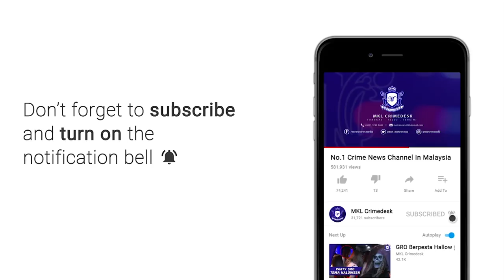MKL Crimedesk | OP JIM Gempur Penempatan Haram PATI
CYBERJAYA - Jabatan Imigresen Malaysia berjaya menemui sebuah penempatan haram Pendatang Asing Tanpa Izin PATI dipercayai  sudah bertapak sejak 4 tahun lalu.

Terletak di lokasi  terpencil, menyebabkan pergerakan mereka sukar dikesan pihak berkuasa.

Risikan selama 3 bulan di kawasan setinggan haram dekat Cyberjaya itu berjaya memerangkap  sekurang kurangnya 202 warga asing.

Operasi dijalankan secara bersepadu kira kira jam 10 malam tadi bertujuan memberkas PATI yang tidak mempunyai pekerjaan dan majikan yang jelas menimbulkan keraguan keberadaan mereka di negara.

Ketua Pengarah Imigresen Datuk Khairul Dzaimee Daud berkata, hasil pemantauan mendapati. Kawasan berkenaan kotor, tiada kebersihan serta tidak selamat.

Kehidupan mereka secara berkelompok ini membuktikan tiada amalan Prosedur Operasi Standard SOP untuk mengekang penularan wabak Covid 19.

Dalam serbuan itu, ada PATI yang bertindak agresif dalam cubaan meloloskan diri ke dalam semak.

Hasil pemeriksaan mendapati, 156 individu adalah PATI iaitu 144 lelaki dan 12 wanita.

Mereka terdiri daripada 42 warga Indonesia, 62 Bangladesh, 20 Nepal, 29 Myanmar, Pakistan dan India masing masing seorang.

Manakala, 46 lagi warga asing dibebaskan kerana cukup dokumen sah.

Turut serta dalam operasi malam tadi adalah PDRM, Jabatan Pendaftaran Negara, Jabatan Tenaga Kerja dan APM.

Lokasi berkenaan akan dikenakan tindakan  menerusi Akta 446 Kementerian Sumber Manusia oleh Jabatan Tenaga Kerja.

Operasi berakhir jam 2 pagi tadi.

ENDS